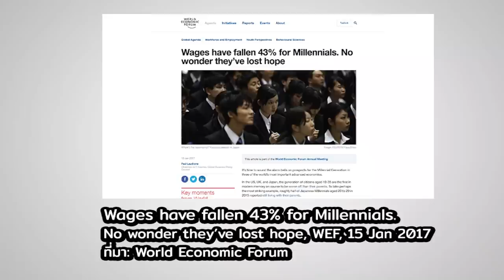วาระใหม่ของ Gen Y | หมายเหตุประเพทไทย #223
แม้ก่อนหน้านี้จะมีข่าวหรือบทความทั้งค่อนขอด หรือที่ห่วงใยคนเจน Y ว่าจะมีฐานะทางเศรษฐกิจที่ลำบากกว่าคนรุ่นก่อนหน้านี้ ทว่าชีวิตของคนเจน Y เกิดมาในช่วงที่คุณค่าทางสังคมในระดับโครงสร้างพื้นฐานเปลี่ยนไปหมด มีหลายสิ่งกำลังจะถูกเซ็ตเป็นมาตรฐานโดยเจน Y ตั้งแต่การทำงานที่ไม่ได้จำกัดอยู่แต่เฉพาะที่ออฟฟิศ การใช้ชีวิต ไปจนถึงรูปแบบครอบครัว อย่างไรก็ตาม 'วาระใหม่' เหล่านี้ก็ต้องปะทะกับคุณค่าเดิม โดยเฉพาะอย่างยิ่งในบางสังคมที่คุณค่าหลักยังคงถูกกำหนดโดยคนรุ่นเบบี้บูม

ทั้งหมดนี้ติดตามได้ใน หมายเหตุประเพทไทย ตอน วาระใหม่ของ Gen Y พบกับคำ ผกา และชานันท์ ยอดหงษ์